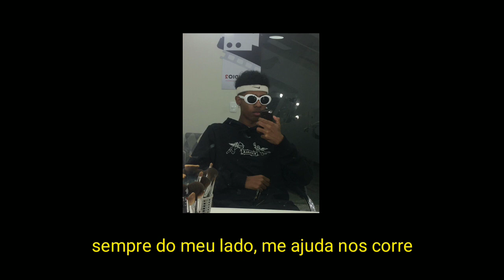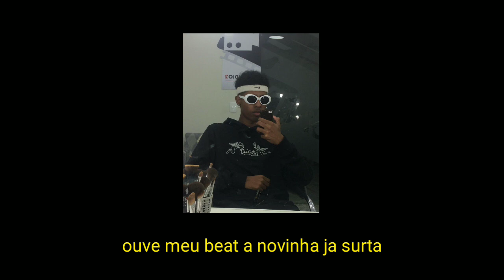The huzz - 24k Freestyle Ft. Nhxbi_[LEGENDADO/LETRA]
*CRÉDITOS*

Artistas: huzz, Nhxbi_
Produção Musical (Beat/Mix/Master): huzz

ESSE VÍDEO NÃO ESTÁ MONETIZADO E NÃO TEM NENHUM FIM LUCRATIVO. TODOS OS DIREITOS ESTÃO RESERVADOS AO CRIADOR, CASO ELE QUEIRA QUE EU EXCLUA, ME MANDE UM EMAIL PARA O ENDEREÇO QUE ESTÁ NO FINAL DA DESCRIÇÃO!

LETRA

(The huzz) (Refrão)

Olha o sauce, fiz de free
No baile ela joga pra mim
Se me inveja não tem swag
Eu chamo a minha choppa de bih (2x)

(Nhxbi)
To com a minha shawty
Ela trafica, sempre do meu lado me ajuda nos corre
Contando os malote
Me dá cobertura enquanto eu to no toque

(The huzz)
Dei fuga nos cop, cortei na viela quando fui ver tava no 12 do cinga
Sua bitch se molha de escuta minha voz
De de de cartão clonado pra manter meu drip

(Nhxbi)
Tiro a bala do pente e Dropei no meu copo
Só de pincelar a pussy ela chega no orgasmo
Já fodi sua mina dentro do meu carro
Nos dois concordamos que eu sou mais gato

(The huzz)
B.o entocado meia na canela
Só vela na blunt maconha sativa
Da um corte no whiskey com gelo de coco
Mais tarde eu vou dropar uma promethazina

Uh wey uh ya

Você só é bonito quando usa boné
Peita da Lacoste que reflete meu sauce
Se o papo é talento você fica no pé

(Nhxbi)
Pussyboy é feio quando durag
Ice no Rolex reflete meu sauce
Glock tá na cinta não testa minha fé

(The huzz)
Ouve meu beat a novinha ja surta
Tipo Michael Jordan sua pussy eu enterro
No bolso da bag tem droga intocada
Eu to ficando rico sem crescer meu ego

(Nhxbi)
Pulei no seu bloco com a mão no meu short
Vc percebeu e já fico choque
Fica suave parceiro, to ajeitando o dick
Só pra sua mina que eu saco minha glock

(The huzz)
Eu to ficando rico por isso se inveja
Sua inveja reflete no vidro da lupa
24k que já molha essa bitch
Placo dinheiro deixa ela maluca

(Nhxbi)
Já passei na loja, busquei o skunk
De lupa na face , bolei a vela de blunt
Minha choppa dourada que fura os rocam
Seis são fake thug nem tenta no plug

meu instagram: lyricaltrapshit